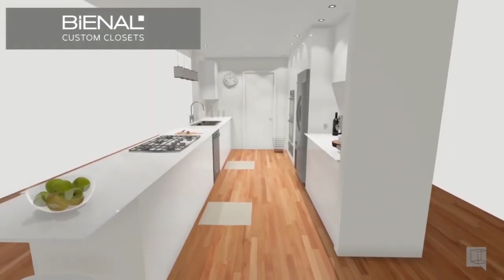BIENAL's ULMER RESIDENCE KITCHEN DESIGN Modern and Sophisticated Kitchen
In this video, we'll be taking a look at the Ulmer Residence kitchen by BIENAL. This kitchen was designed to be as sustainable as possible, while still providing the features and functionality that the homeowners desired. We'll discuss the design process, the materials used, and the final results. So if you're looking for a sustainable kitchen that meets your needs, be sure to check out this video!

for more information and to set up a free design appointment.

Ready to get a new custom cabinet?